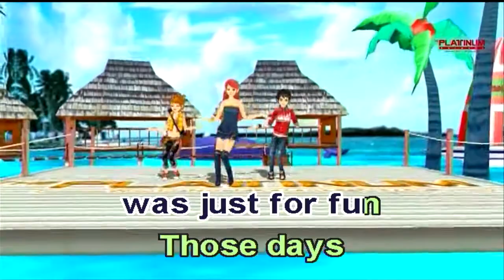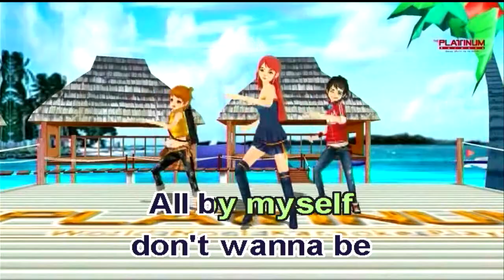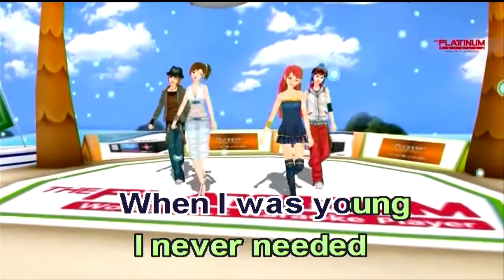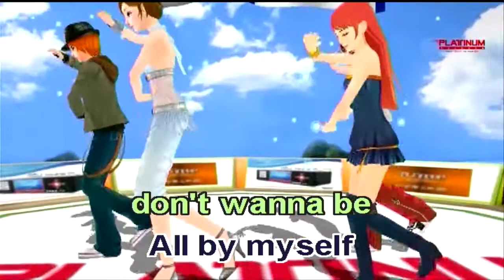All By Myself - Celine Dion (Karaoke)